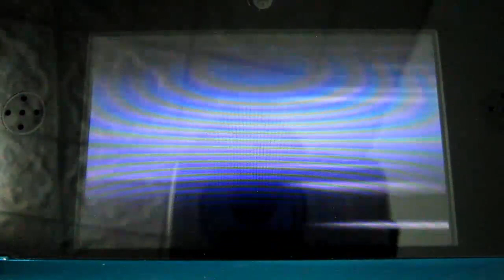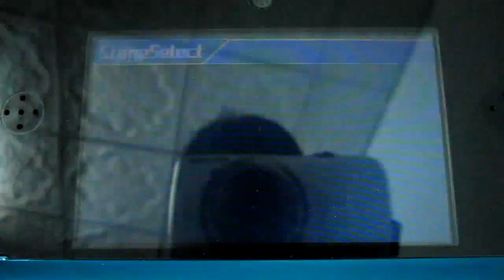SD Gundam G Generation 3D ノーラ崩壊 Mission Area X route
this is first mission of G Gen 3d after this stage you can continue ACE story on Area X route or move to UC route on Area A route